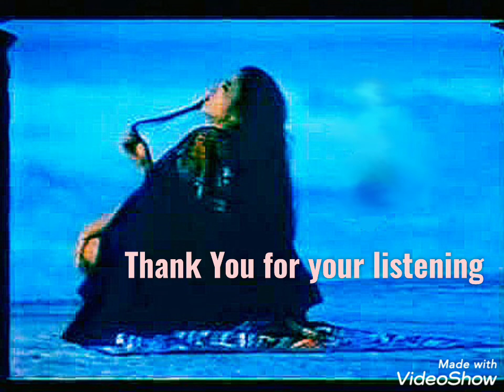桃色吐息(カバー・ピアノ&vocal)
1984年の高橋真梨子さんの大ヒット曲。

背景は、その当時「桃色吐息」が使われたカメリアダイヤモンドのCMです。女性は池上喜美子さん。異国情緒たっぷりで素敵ですね。

高橋真梨子さんの曲はFOR YOUもそうですが、女性の、したたかな強さ、逆の凛とした強さを兼ね備えた女性らしい力強さがあって、私はそこが大好きです。いつか、そんな風に歌いたい、目標の歌姫です。